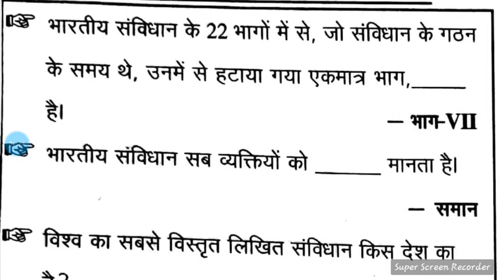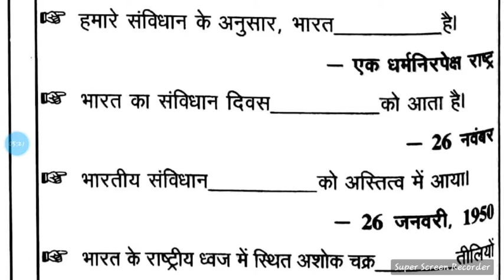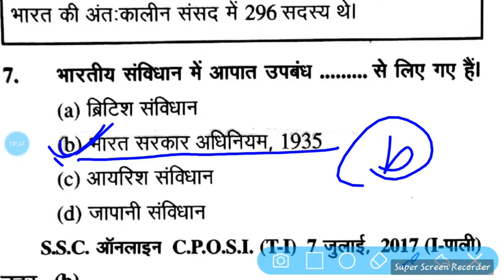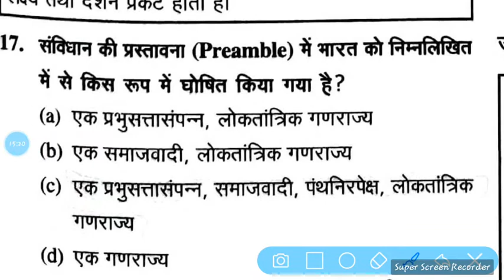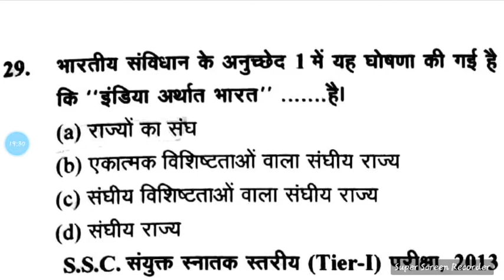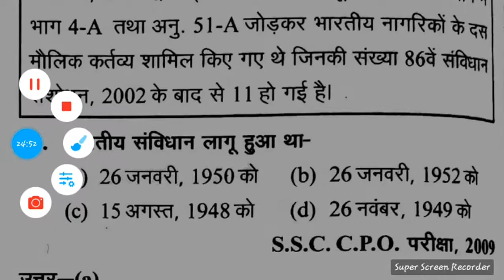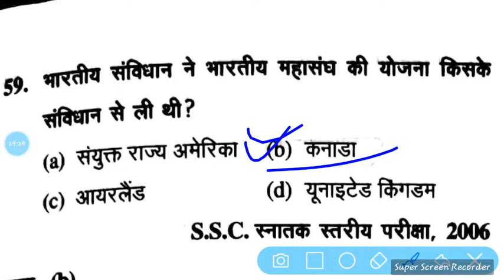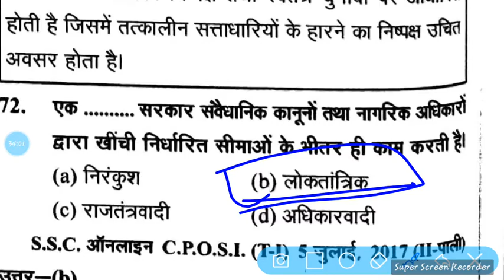Top 71+ Indian Constitution MCQ Bharatiya Sanvidhan Important Questions for All Competitive exams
My Dear